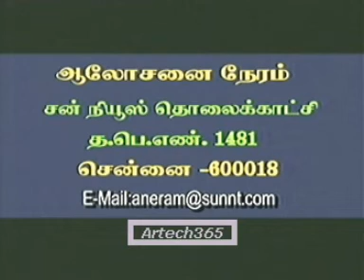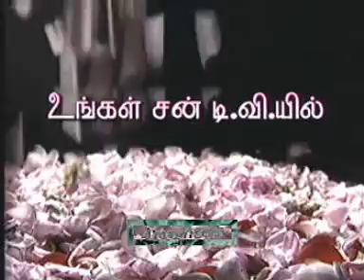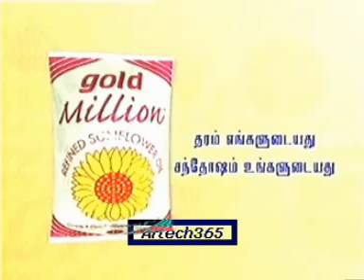2003 04 03 @ 27 Sandy News long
Sandhya Rajagopal